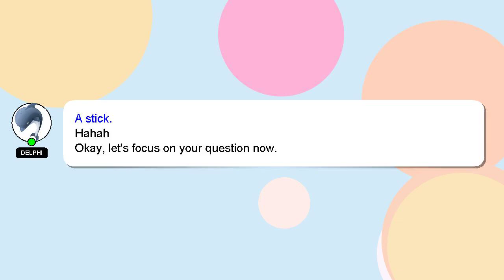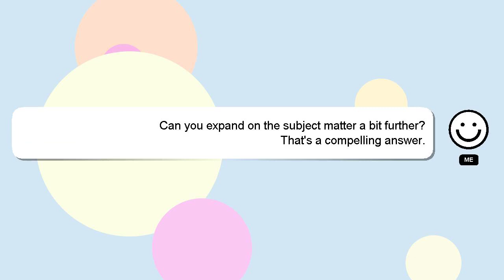C++ : Valgrind doesn't detect any memory leaks. How safe is that?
doesn't Valgrind any that? C++ : leaks. How memory is safe detect